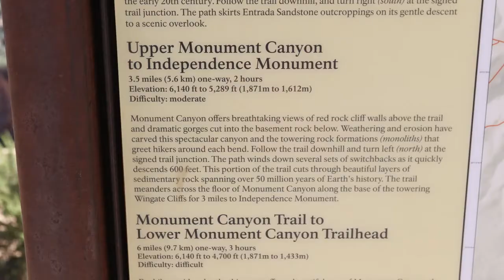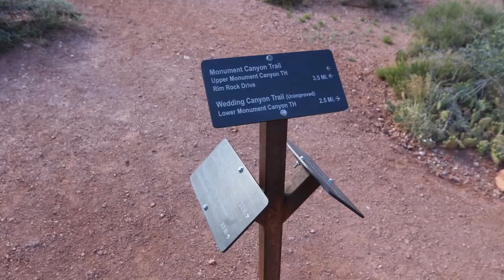Monument Canyon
Slideshow of the Monument Canyon trail in the Colorado National Monument near Grand Junction, Colorado.